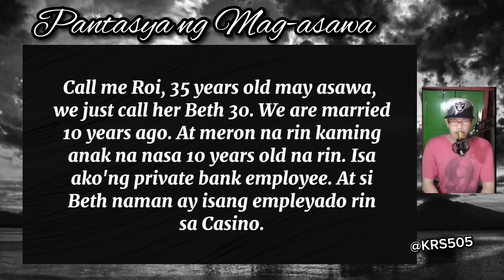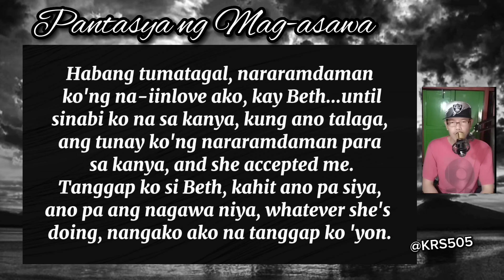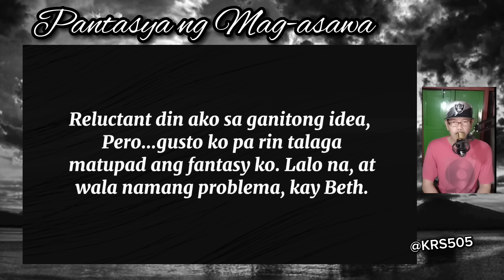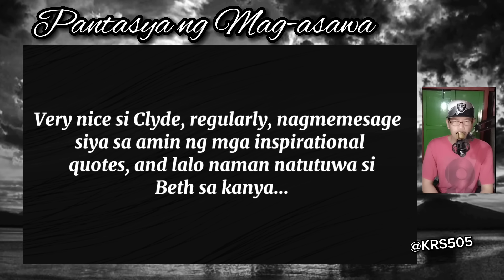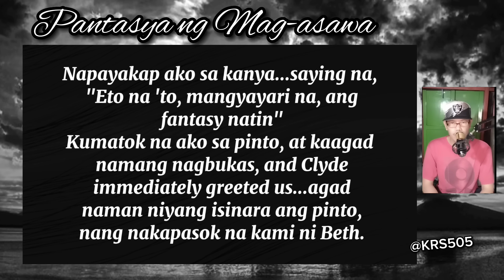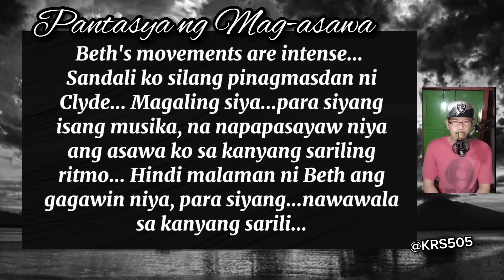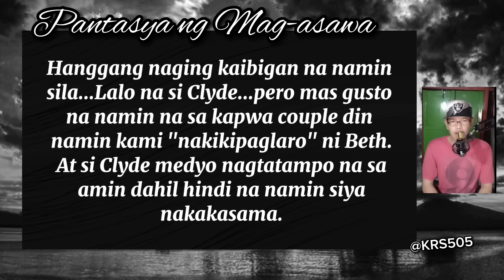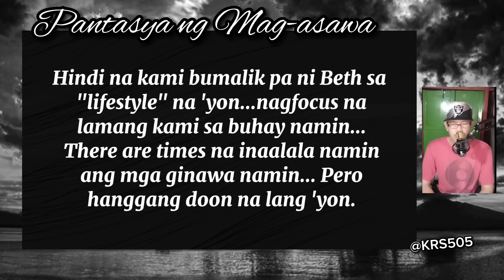ANG PANTASYA NG MAG-ASAWA